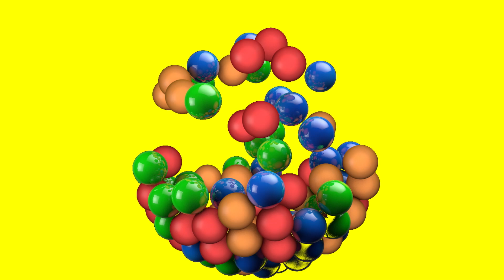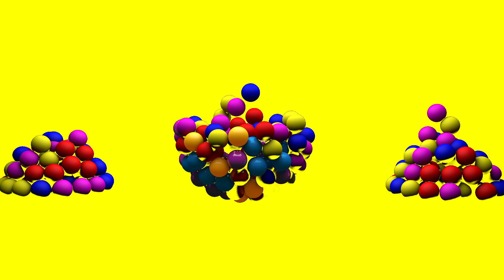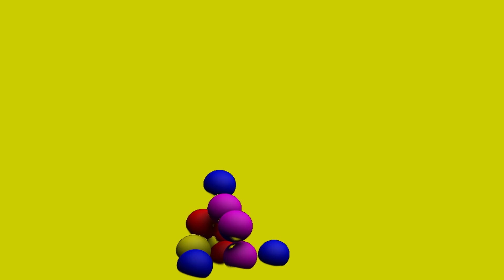G Live Kids Music | Color Balloons | Nursery Rhymes and Kids Songs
Hi friends,

This youtube channel has been created related to the eduction and  Entertainment of children. Children will get help in learning something new from this youtube channel.

Production team: Arjun Animation Pvt Ltd
Video resolution: HD